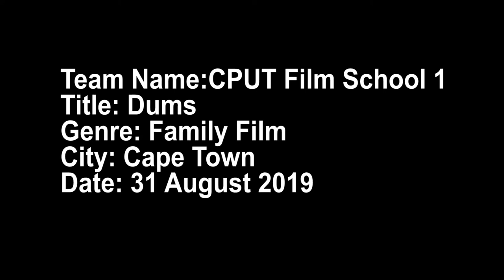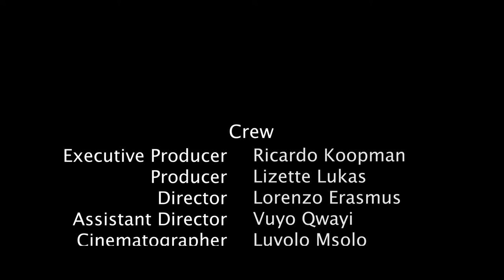Dums Final Cut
This is a 48 hour film project. Second year doing this.